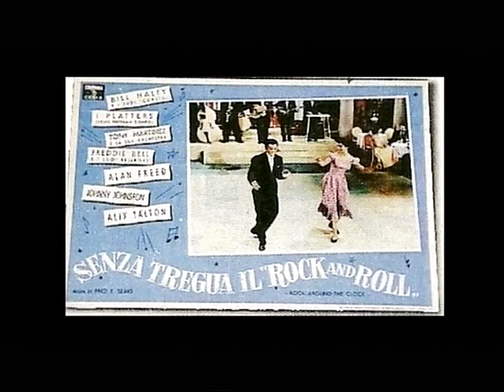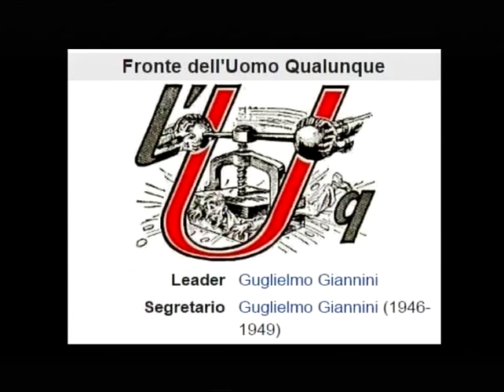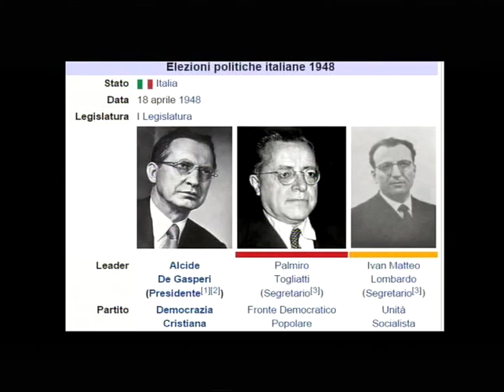PRIMO VIDEO DI STORIA DAL 1943 IN POI DI RUVO DI PUGLIA (BA) -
INFORMAZIONI SU RUVO DI PUGLIA: Nel 1510 il Cardinale Oliviero Carafa acquistò il feudo di Ruvo e la stessa città conobbe un periodo storico negativo. La maggior parte delle storiche famiglie patrizie ruvestine si estinsero e solo nel Seicento sorsero nuove famiglie nobili che conobbero una particolare e florida condizione economica. Furono inoltre rafforzate ulteriormente le mura ma nonostante il lungo periodo di pace la popolazione era soffocata dalle angherie dei Carafa e dal governo tirannico degli stessi che trasformarono la torre del Pilota da strumento di difesa a prigione per gli oppositori. Tra la fine del Cinquecento e il Seicento, ovvero nell'epoca della controriforma, Ruvo vide nascere vari sodalizi e congreghe tuttora operanti specialmente nella cura dei riti della Settimana Santa ruvestina. Tuttavia in questo periodo buio della storia di Ruvo si distinsero alcuni uomini illustri tra i quali il più celebre è senza dubbio il medico Domenico Cotugno. Nel 1806, sotto il dominio napoleonico il feudalesimo fu abolito, concludendo così il dominio dei Carafa durato tre secoli.
Dall'Unità d'Italia ai giorni nostri.
Dopo il dominio dei Carafa, i moti liberali toccarono anche Ruvo ma fallirono miseramente come nel resto del mezzogiorno. Tuttavia nei primi anni dell'Ottocento si distinse particolarmente Giovanni Jatta, il quale eletto dai ruvestini come avvocato della città, vinse la causa contro i Carafa ottenendo dei lauti risarcimenti e fu tra i protagonisti di quegli scavi archeologici che riportarono alla luce i numerosi reperti di epoca peucetia, greca e romana conservati nel museo Jatta. Nel periodo antecedente all'unità d'Italia Ruvo fu sede di una vendita carbonara chiamata "Perfetta Fedeltà" della quale fece parte il patriota e avvocato Francesco Rubini il quale si occupò di organizzare i moti risorgimentali anche a Ruvo. Nel periodo post-unitario Ruvo, seppur lentamente, conobbe i segni del progresso anche per merito del deputato e agronomo ruvestino Antonio Jatta, il quale evidenziò al governo i numerosi problemi della Puglia e della provincia di Bari. Tappe fondamentali del progresso furono segnate nel 1905 dall'arrivo dell'illuminazione elettrica e nel 1914 con la diffusione dell'acqua pubblica. Durante la prima guerra mondiale ben 367 ruvestini caddero sui fronti di battaglia mentre nel ventennio fascista furono realizzate altre opere di pubblico vantaggio quali la bonifica del pantano e la creazione della fognatura nel 1938. Nel secondo dopoguerra Ruvo si distinse in ambito culturale, soprattutto grazie alle opere di Domenico Cantatore, ma anche in ambito economico con i fiorenti vitigni e oliveti.